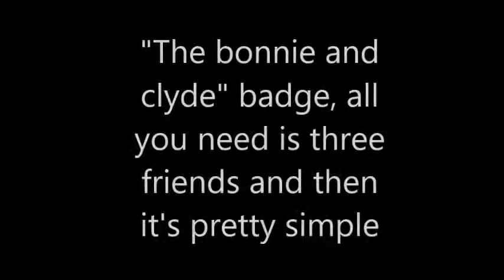Getting The rarest Jailbreak Badges!